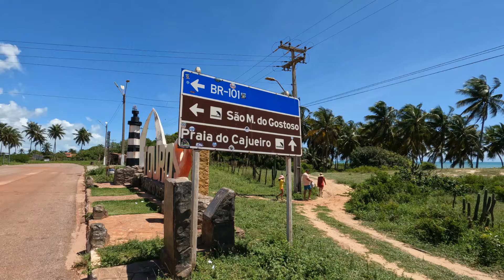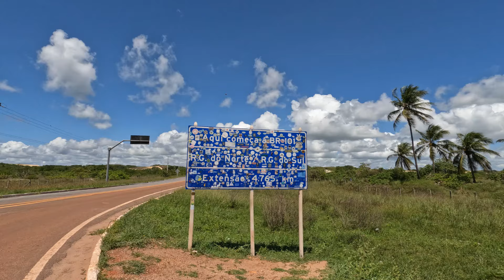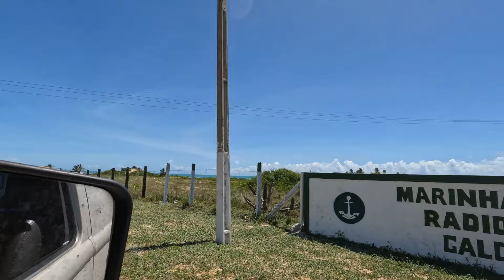NOSSA rotina VIVENDO na KOMBI - NATAL e TOUROS/RN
Um pouco da nossa rotina matinal vivendo na kombi!

Somos Leila e Vivaldo dois amantes de viagens explorando o Brasil com a Kombi Preguiça!

"Caminho se conhece andando..."
Venham com a gente!